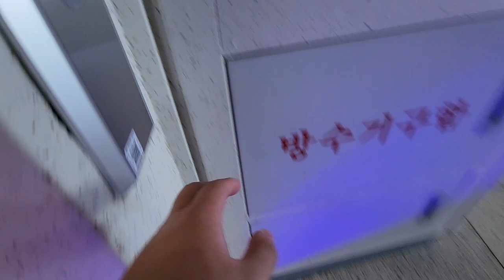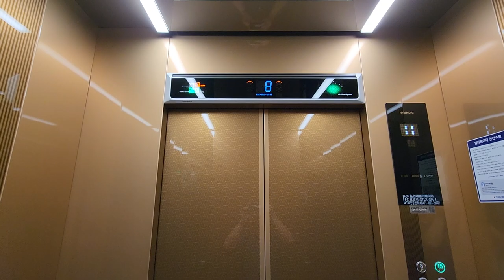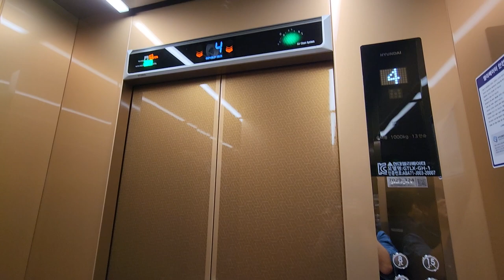[엘리베이터 탑사기] 전라남도 순천시 생목동 벽산첼시빌아파트 현대엘리베이터 GTLX-GH-1(M)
0:00 인트로
0:11 교체공사 진행 현장
0:25 109동 1,2 라인(7029-317)
2:24 111동 4,5 라인(7029-324)
4:09 아웃트로

※교체전 탑사영상 (2020년 11월 시승)

순천 생목동에 위치한 벽산첼시빌아파트는 2000년 상반기에 입주가 시작된 11개동/731세대/최소 12층~최대 15층 규모의 아파트단지입니다.

▷승강기 소개
엘리베이터는 최초설치 당시 LG산전 창원공장(현 OTIS엘리베이터)의 1999년식 기어드 모델 Di1을 운용했다가, 올해 5월 3일~6월 28일에 엘리베이터 전면교체공사를 단행했습니다. 교체공사는 현대엘리베이터에서 실시했고, 플랫벨트 기어리스 모델인 GTLX-GH로 전면교체됐습니다.

구축아파트 엘리베이터 교체분에서 흔히 보이는 황토색 계열의 디자인이 적용됐으며, 속도는 교체 전보다 한 단계 증속된 90m/min이 적용됐습니다. 주행 중 별 다른 이상은 없었습니다.